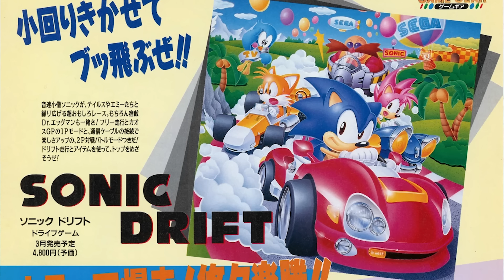The Breeze Story ▸ The Weirdest Sonic Character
Chapters :-
00:00 Breeze (Sonic Drift)
04:26 Little Red Corvette (Sonic R)
06:07 The Pink Cabriolet (Team Sonic Racing)

I want to share with you all something weird I noticed about Amy Rose. Amy Rose has starred in a number of Sonic racing games but have you ever noticed the cars she drives? She's switched car quite a lot but her original vehicle in Sonic Drift is extra special. Wanna know why? Because he's alive! Allow me to introduce you to Breeze.

- "Forest Replay" from Sega Rally Championship
- "Lake Side Replay" from Sega Rally Championship